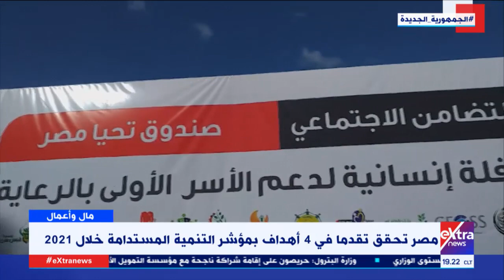مال وأعمال | د. صلاح هاشم أستاذ التنمية والتخطيط يوضح أهداف مصر بمؤشر التنمية المستدامة - فقرة كاملة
مال وأعمال |  د. صلاح هاشم أستاذ التنمية والتخطيط بجامعة الفيوم يوضح أهداف مصر بمؤشر التنمية المستدامة خلال 2021 - فقرة كاملة

28 يوليو 2021